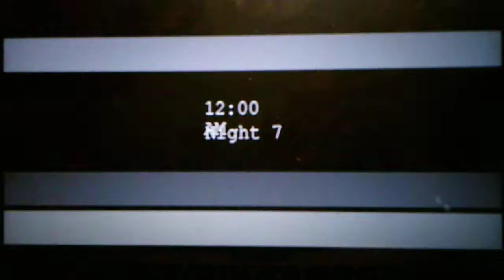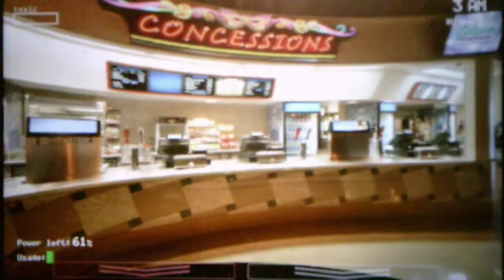Five Nights At Monster Jam Custom Night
After three stressful nights in this game I have finally gotten a stress free night in this custom night this is the last video I have uploaded for the summer break because I am going back to college this weekend and I will not upload videos until November when I come home for Thanksgiving break but that could change due to the Coronavirus Pandemic that is currently happening I had a lot of fun uploading videos in March April and then for the whole summer break so until then stay safe everyone